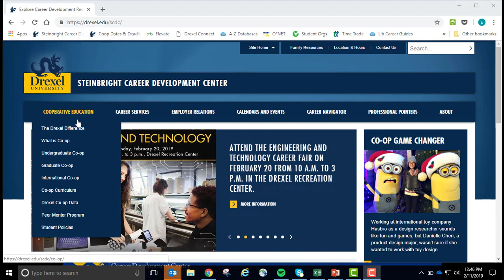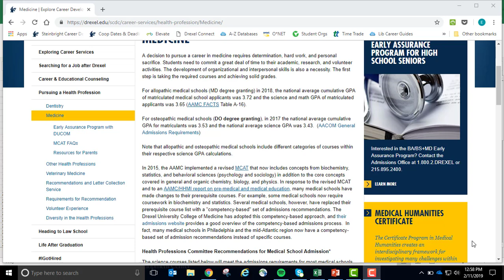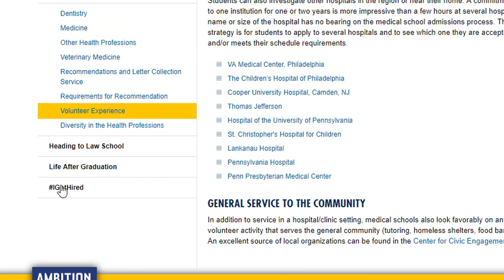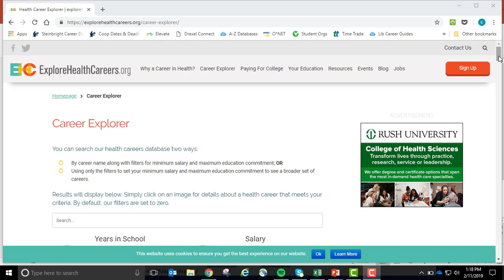First Year Pre-Health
This video reviews four major topics every first year student who is condsidering pursuing a health career should know. In four minutes, the video reviews creating a plan of study, grades, volunteerism, exploring back-up plans.